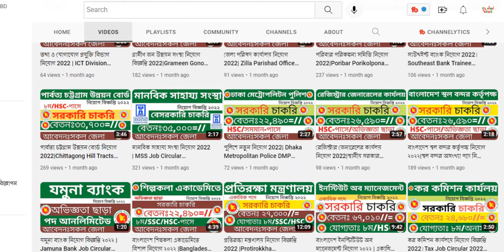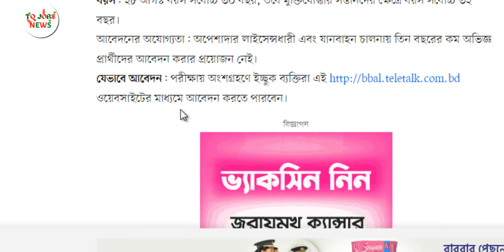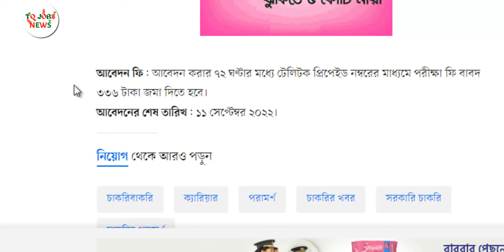বিমান বাহিনীতে নতুন নিয়োগ ২০২২ || HSC-পাসে || Bangladesh Air Force Job Circular 2022 | TQ JOBS NEWS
POST RELATED: govt job circular 2022,bangladesh air force 2022,biman bahini job circular 2022,bangladesh biman bahini,biman sena circular 2022,bangladesh airforce job circular 2022,TQ JOBS NEWS,bangladesh biman job circular 2022,govt job circular 2022,bangladesh air force,বাংলাদেশ বিমান বাহিনীতে বিমান সেনা নিয়োগ বিজ্ঞপ্তি ২০২২,bangladesh air force job circular 2022,বাংলাদেশ বিমান বাহিনীতে নিয়োগ বিজ্ঞাপ্তি ২০২২,air force job বাংলাদেশ বিমান বাহিনী নিয়োগ বিজ্ঞপ্তি 2022,raihan kabir,বাংলাদেশ বিমান বাহিনী নিয়োগ ২০২২,bangladesh air force circular 2022,biman bahini job circular 2022,bangladesh air force job circular 2022,govt job circular 2022,বিমান বাহিনীতে নতুন নিয়োগ ২০২২,circular 2022, all ngo job circular 2022, brac ngo job circular 2022 bangladesh, Related searches bangladesh air force circular 2021 86 bafa circular bangladesh air force circular 2020 bangladesh air force exam date 2021 login bangladesh air force civil job circular 2021 bangladesh air force rank 87 bafa circular Related searches bangladesh air force circular 2021 bangladesh air force rank bangladesh air force exam date 2021 join bangladesh air force bangladesh air force salary 2020 bangladesh air force job circular 2022 bangladesh air force salary 2021 bangladesh air force salary scale The Bangladesh Air Force (BAF) (Bengali: বাংলাদেশ বিমান বাহিনী, romanized: Bangladesh Biman Bahini) is the aerial warfare branch of the Bangladesh Armed Forces. The Air Force is primarily responsible for air defence of Bangladesh's sovereign territory as well as providing air support to the Bangladesh Army and Bangladesh Navy. Furthermore, the BAF has a territorial role in providing tactical and strategic air transport and logistics capability for the country.